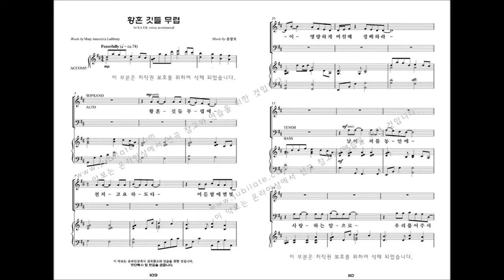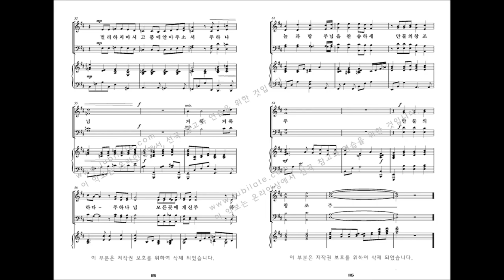[유빌라테 명품성가 33집] 11.윤창호 '황혼 깃들 무렵' - T